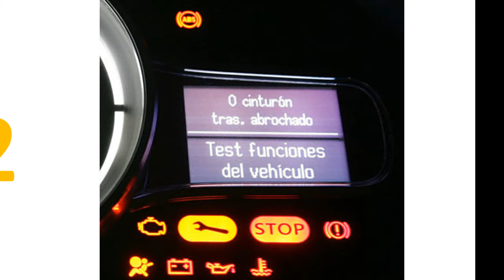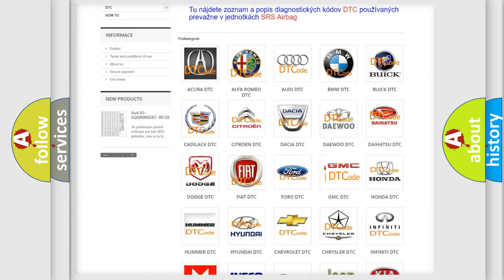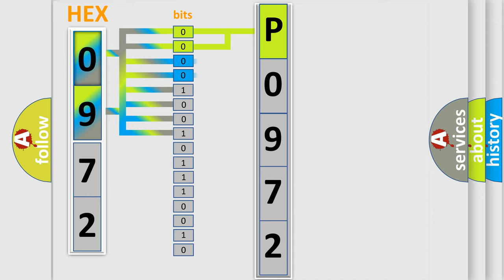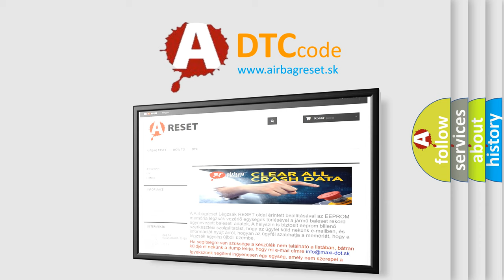DTC GMC P0972 Short Explanation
Contents:
0:21 Basic DTC analysis according to OBD2 protocol standard.
1:48 Insight into programming
2:58 A diagnostically understandable description of the Diagnostic Trouble Code
3:05 Basic error definition

Make:
GMC
Code:
P0972
Definition:
No Fuel Level Bus Message
Cause: